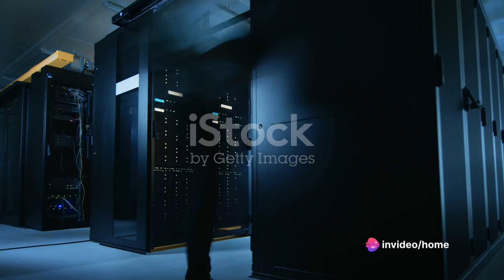Dell: A Journey of Innovation and Customer-Centricity with Rehman hafeez